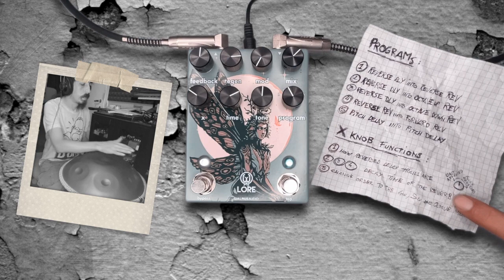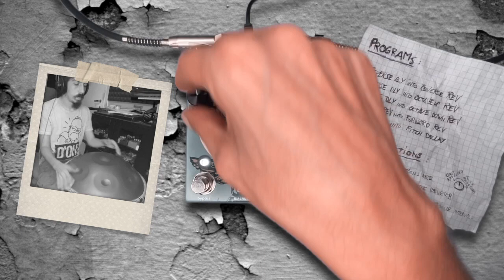Walrus Audio LORE with my Bertelli HAND PAN (every program!) - Alfonso Corace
Today I explore the LORE from Walrus Audio, with my Bertelli Hand Pan in D Kurd. This pedal focus mainly in different combinations between reverse delays, reverse and forward reverbs, with many options to choose from.
Also there's a modulation and a filter knob, so you can make many many sounds. It works so well with the Hand Pan due to its percussive nature.
I recorded the HandPan with my Aston condenser mic and my Meinl magnetic piezo, then mixed them togheter and sent to the LORE